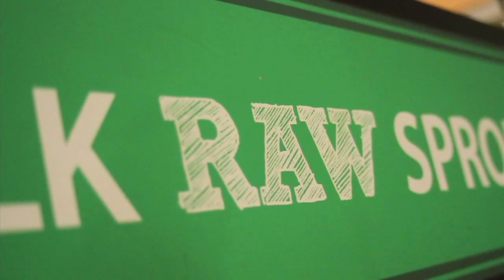What is the Magic Potion to vibrant life? Whole Foods Los Angeles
What is the Magic Potion to Good Health-  Diana Stobo Was Fat Sick and Nearly Dead and is now Alive and Vibrant-  on the road again- she is talking to people around the country- just like you, she once suffered from the foods that weighed her down.

"Like most people, I struggled with my weight most of my life. There was simply too much conflicting information out there that overwhelmed my mind and ultimately my body. In my late 20s while pregnant with twins I reached 247 pounds. Although I wasn't more than 30 to 40 pounds overweight most of my life, the toxic overload was enough for my body to get sick and exhausted.

"It wasn't until I had myriad of health issues — including thyroiditis, chronic fatigue syndrome, debilitating pain, gastritis, and eventually bleeding ulcers — that I finally took my life into my own hands. With three young children and a full life ahead of me, I decided that it was time to remove the foods that weighed me down. I studied, researched, and ultimately discovered the foods I needed to take out of my diet. But then what was I supposed to eat? The answer was fresh produce: fruits and vegetables that heal the body. I began making juices and smoothies every day. I lost 10 pounds in 10 days, my eyes were brighter, my energy soared, and my life became pain free and full of joy. I then used my background as a chef to create recipes that were as delicious as my old favorites but much better for my body.
"I know what it feels like to just feel OK each day, and I know what it feels like to be completely ALIVE. We all can be the best that we can be, and the best way to do it is to eat Naked: ONE DAY AT A TIME."